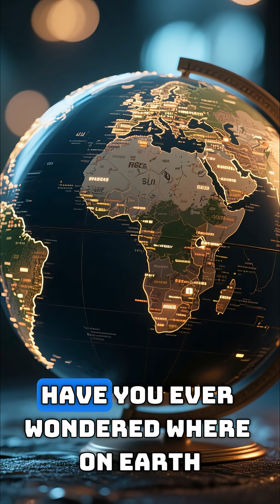The Science of Dreams – Why Do We Dream?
Welcome to The Ab’s World. Today, we’re diving deep into the science of dreams — one of the most mysterious and fascinating functions of the human mind. Every night, while we sleep, our brain becomes an active storyteller, creating vivid experiences known as dreams. But why do we dream?

Dreams mostly happen during the REM (Rapid Eye Movement) phase of sleep, when our brain activity increases almost as much as when we’re awake. Scientists believe dreams serve several purposes: they help us process emotions, store memories, and even practice problem-solving. For example, when you experience stress or fear, your dreams might replay those feelings to help your brain manage them better.

Other experts suggest that dreaming stimulates creativity and innovation. History shows countless examples — like scientists, writers, and artists who gained inspiration through their dreams. From the discovery of chemical structures to famous works of literature, dreams have shaped human progress.

Although there’s still much we don’t understand about dreaming, one thing remains clear: dreams are a window into the subconscious mind, revealing our emotions, fears, and imagination in ways that waking life cannot.